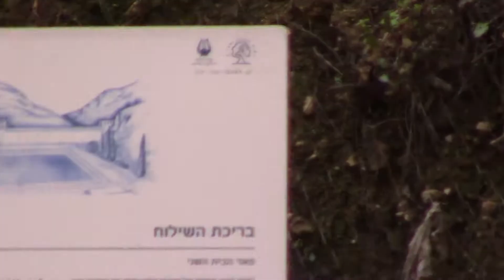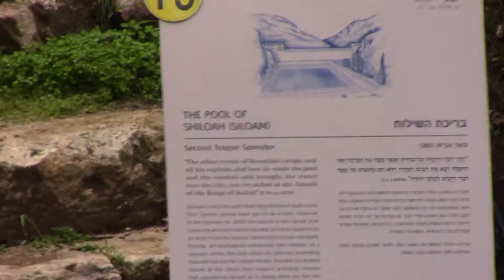The Pool of Siloam - Virtual Tour of Israel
The Pool of Siloam is located near the City of David in Jerusalem.